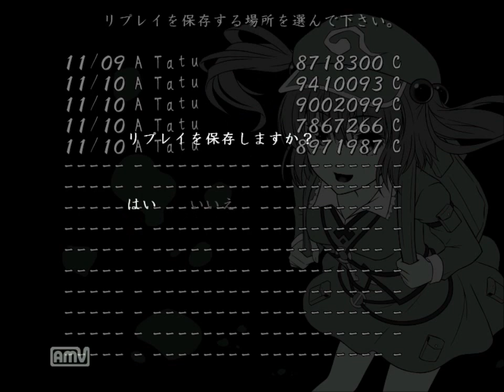東の国の秋穫祭(体験版ver1.10) overdriveプレイ動画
東の国の秋穫祭の体験版が1.10に更新されました。
封殺システムが変わり、ボスのお札攻撃中に出す星弾を
秋穫祭モード中に吸収するとカウンターが発動し、
そのカウンター攻撃で削りきると完全封殺、
カウンター攻撃で半分以上、残りをショットで封殺となるようになりました。
カウンターでとどめをさすと秋姉妹のカットインが入ります。
ボスの通常弾幕は封殺できなくなっています。